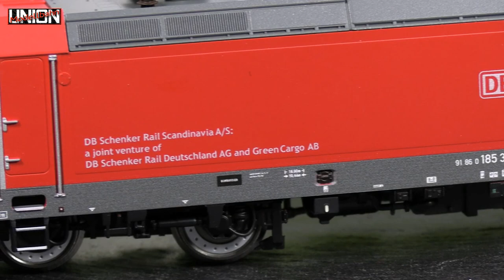Elektrolok BR 185 Traxx 2 Green Cargo DB AG Digital Sound - Märklin / Trix - Spur H0 1:87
In diesem Video stell Tom die Trix (Märklin) High-End Elektrolokomotive der BR 185 Traxx 2 im Green Cargo Design vor:
Trix-T22656 DC mit Sound (Gleichstrom Digital)
Marklin-37856 - AC mit Sound (Wechselstrom Digital)
Modell: Spur H0 Gleichstrom. Digital-Decoder mfx mit umfangreichen Geräuschfunktionen. Geregelter Hochleistungsantrieb mit Schwungmasse, zentral eingebaut. 4 Achsen über Kardan angetrieben. Haftreifen. Fahrtrichtungsabhängig wechselndes Dreilicht-Spitzensignal und 2 rote Schlusslichter konventionell in Betrieb, digital schaltbar. Spitzensignal an Lokseite 2 und 1 jeweils digital separat abschaltbar. Wenn Rangiergang an, dann beidseitige Funktion des Doppel-A-Lichtes (Rangierlicht). Beleuchtung mit wartungsfreien, warmweißen und roten Leuchtdioden (LED). Länge über Puffer 21,7 cm.
Vorbild: Elektrolokomotive Traxx 2, Typ F 140 AC2 der Firma DB Schenker Rail Scandinavia A/S, einer Kooperation zwischen der DB Schenker Rail Deutschland AG und der schwedischen Green Cargo AB. Loknummer 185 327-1. Betriebszustand 2017/18. Einsatzgebiet Dänemark und auch bis nach Deutschland hinein.Vorbild: Elektrolokomotive Traxx 2, Typ F 140 AC2 der Firma DB Schenker Rail Scandinavia A/S, einer Kooperation zwischen der DB Schenker Rail Deutschland AG und der schwedischen Green Cargo AB. Loknummer 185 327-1. Betriebszustand 2017/18. Einsatzgebiet Dänemark und auch bis nach Deutschland hinein.